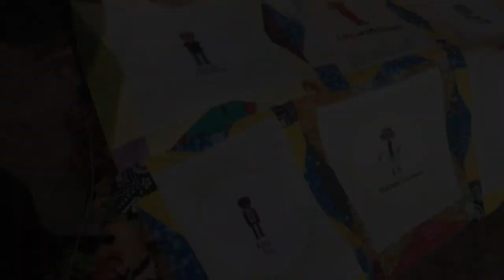How to Be O.K. with Connection.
To Loretta. I know who you are.